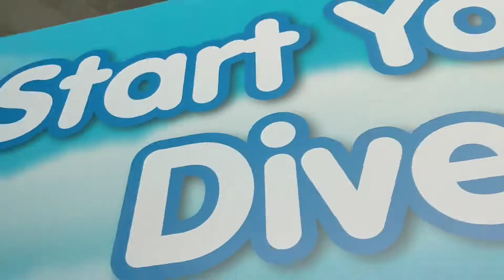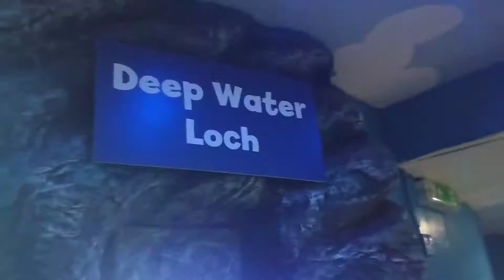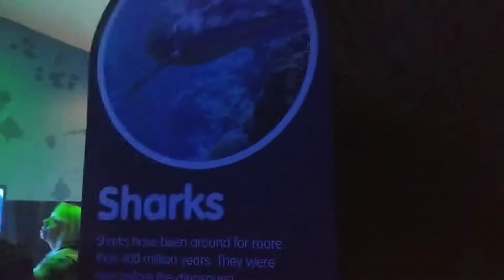Sealife Centre | Loch Lomond | August 2019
Visit to the Sealife Centre situated at Loch Lomond Shores on 17th August 2019.

Musician: Jef